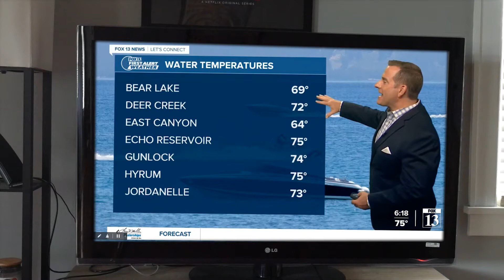How They Kill Off Characters In Adventure Movies